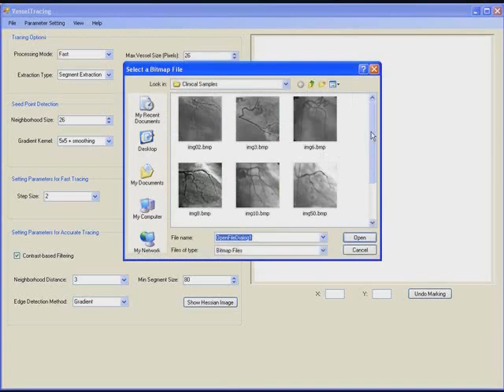Vessel Navigation and Tracing System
A Stent Placement is a common part of percutaneous coronary interventional procedures in which a guide wire equipped with a balloon or stent is delivered to the location of a target lesion. Typically performed by employing image guided X-ray fluoroscopy. In some cases, inaccurate placement of the stent results in blood clot formation and the need for delivering additional stent to cover the target stenosis. Developing real-time assistant systems for accurate navigation and localization of the therapeutic device could prove absolutely beneficial in increasing the success rate of the procedures as well as reducing the amount of contrast material to be injected into the patient's body. A real-time assistant system requires high performance analysis of the vessels in X-ray images and tracking the fast moving objects in frame sequences. This invention involves three stages. The first stage addressing the problem of accurate detection and quantification of multiple coronary lesions in a single X-ray image without any user interaction. The second stage  improving the robustness of an existing centerline extraction algorithm to image noise and complex vessel geometry. Finally, the third stage enhancing the performance of marker-ball detection and stent localization in terms of accuracy and execution time. This system will helps physicians and cardiologists to avoid inaccurate placement of the stent during guide wire navigation procedure. Work done by Mr Farsad as his PhD research work. (sigcasc.blogspot.com)

Publication:
Farsad Zamani Boroujeni, Rahmita Wirza O.K. Rahmat, Norwati Mustapha, Lilly Suriani Affendey and Oteh Maskon, Automatic Selection of Initial points for Exploratory Vessel Tracing in Fluoroscopic Images, Defence Science Journal, Vol. 61, No. 5, pp 443-451, 2011.
Farsad Zamani Boroujeni, Rahmita Wirza, Oteh Maskon, Alireza Khosravi, and Majid Khalilian, An Improved Seed Point Detection Algorithm for Centerline Tracing in Coronary Angiograms, Proceeding of Seventh International Conference on Information Technology: New Generation, Las Vegas, Nevada, USA, pp 352-357, 12th -- 14th April 2010.
Farsad Zamani Boroujeni, Rahmita Wirza, Norwati Mustapha, Lilly Suriani Affendey, Oteh Maskon and Majid Khalilian, A New Tracing Algorithm for Automatic Boundary Extraction from Coronary Cineangiograms, (LNECS) International Multiconference of Engineers and Computer Scientist, (IMECS 17-19 March 2010, Hong Kong).

contact add:
Rahmita Wirza
Faculty of Computer Science and Information Technology
Universiti Putra Malaysia
Selangor, Serdang, 43400, UPM.
Malaysia